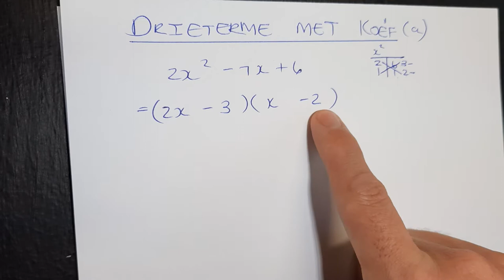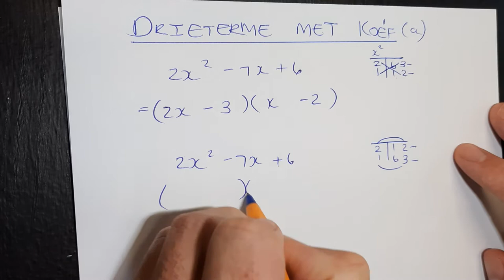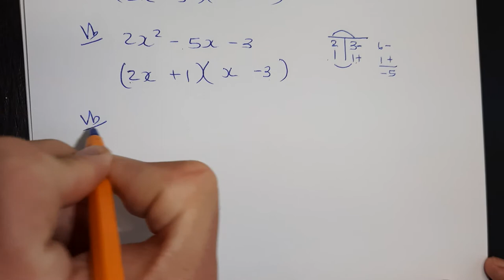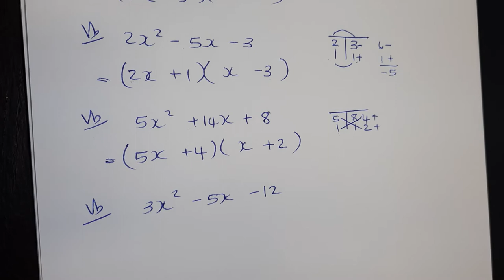W10.4 Drieterme met a koëf